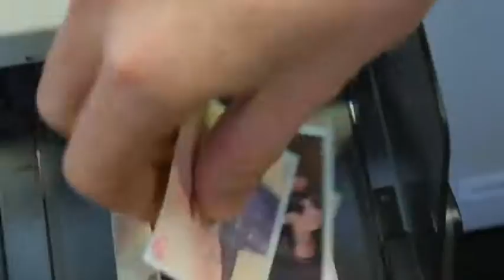Vosaics Vogue Photo Mosaics Physical Mosaic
One option of our VOsaics Mosiac photo experience is the physical mosaic.